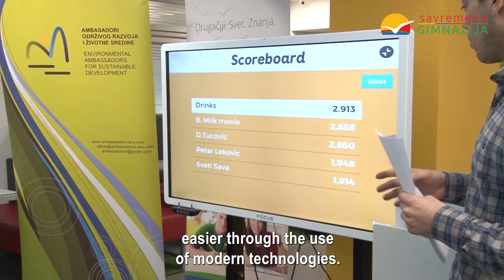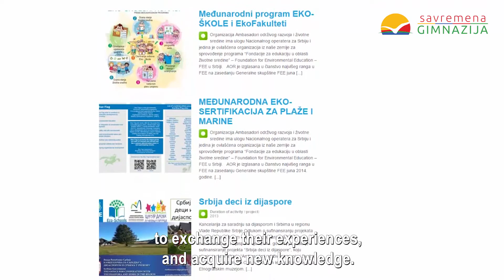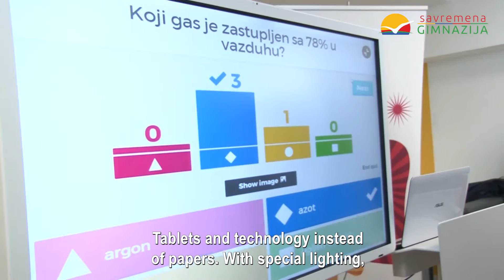Eko-kviz u Savremenoj gimnaziji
Učenici Savremene gimnazije bili su domaćini Eko-kviza i ugostili pet najboljih eko-timova škola iz cele Srbije.
The students of Savremena International School were the hosts of the Eco-quiz for the five best Eco-teams from across Serbia.